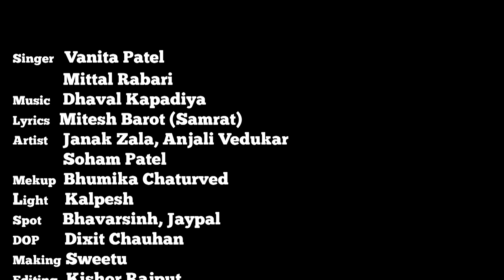RASIYO RUPALO | VANITA PATEL | MITTAL RABARI | MASHUP SONG | LALEN DIGITAL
Lalen Digital & Sanjay Patel Presents gujarati full song"RASIYO RUPALO".

Producer : Sanjay Patel
Singer : Vanita Patel, Mittal Rabari
Concept - Director : Gaurang Jadav
Actors : Janak Zala, Vanita Patel, Mittal Rabari
D.O.P : Dixit Chauhan
Editor : Kishor Rajput

Special Thanks :
Narendrasinh Rathod
Ratnabhai Rabari